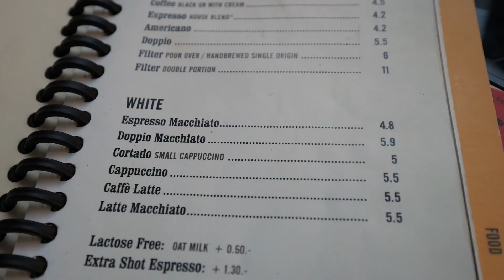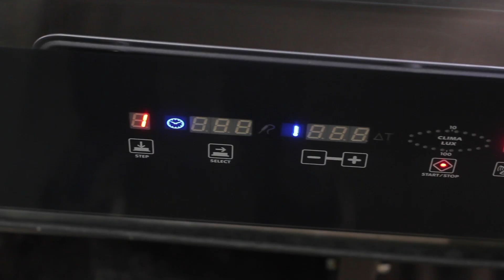Маркіян Колесник - Національна кухня (сюжет до програми ТЕМА: Швейцарія)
Обід по-швейцарськи. Кулінарний майстер-клас.